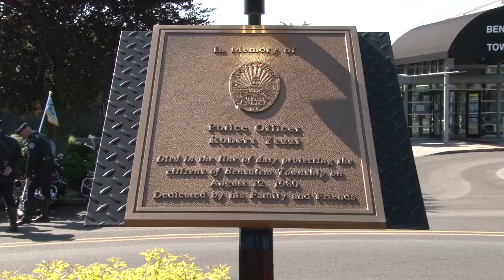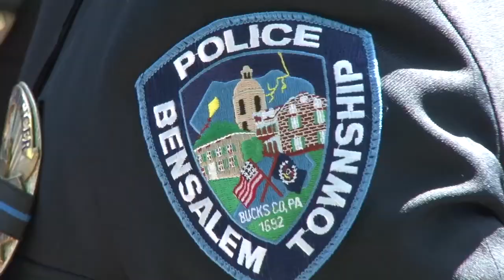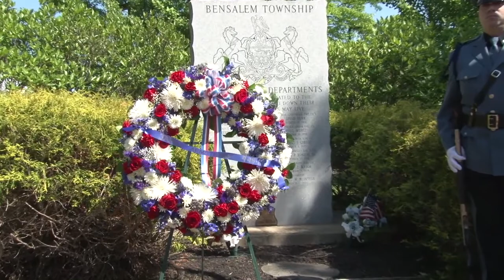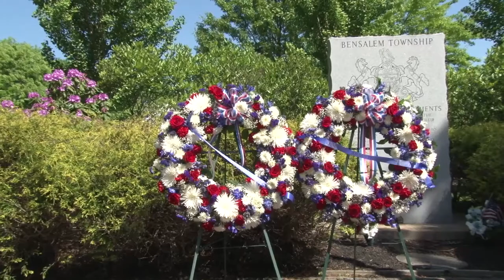Bensalem Township Police Memorial- 5/19/14